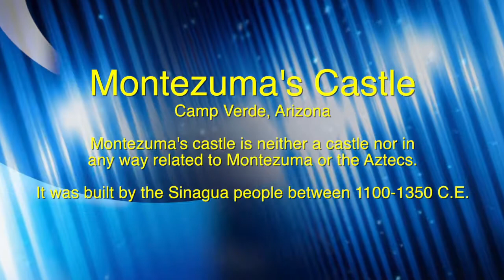Montezuma's Castle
Brief visit to Montezuma's Castle.